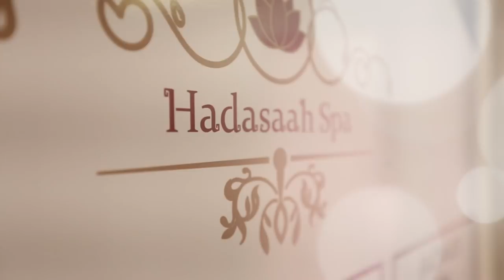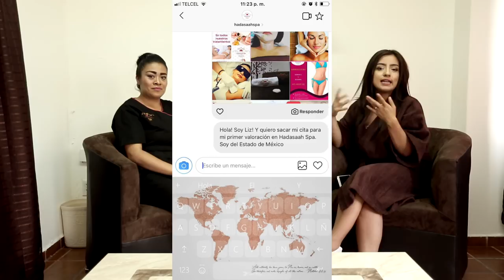TIEMPO PARA NOSOTRAS | HADASAAH SPA | SORPRESA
| Liz MKUP |

|| ⚠ IMPORTANTE ⚠ ||

HADASAAH SPA

Economicas como: Bissu, Adara, Beauty Creations, Prolux
Marcas de catalogo como: Avon, Arabela, Natura, Oriflame, Mary Kay
Marcas de supermercado como: Loreal, Maybelline, Covergirl, Rimmel London, Revlon
Marcas de maquillaje como: Too Faced, Urban Decay, Mac, Tarte